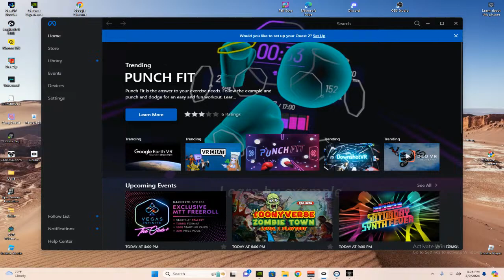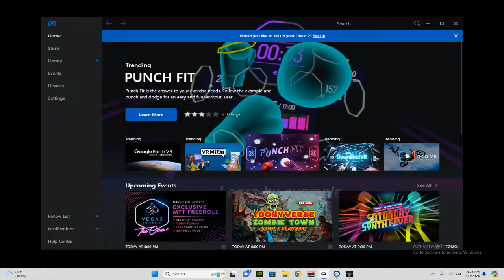playing gorilla tag